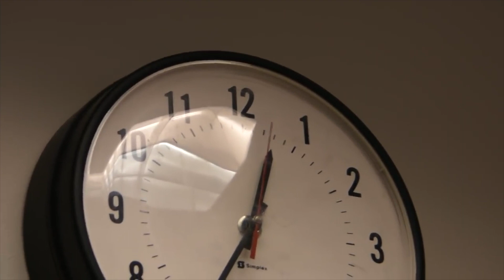Digg Chugaloo x Northeast Bo x Doobie - Shabooya Freestyle